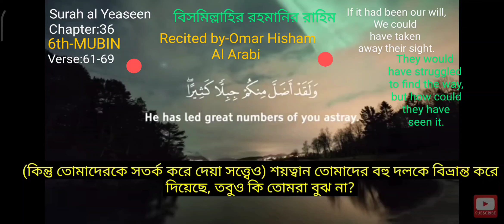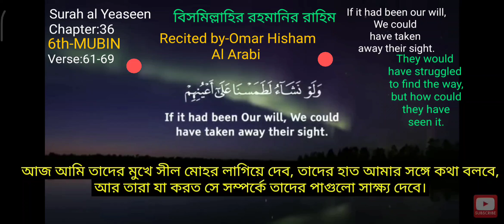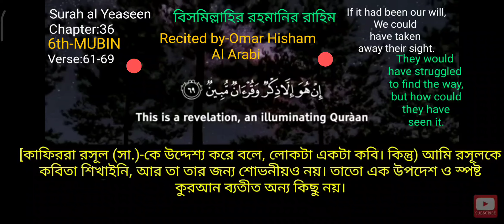💔_SIXTHS_MUBIN.💔Surah al Yeaseen.Verse💔:61-69.@divinelawofalmightyallah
ORIGINAL VIDEO UPLOADED BY OMAR HISHAM AL ARABI.

 SURAH AL YEASEEN
 (আরবি ভাষায়: سورة يس‎)
 মহা গ্রন্থ আল-কুরআনের ৩৬ তম সূরা।
 আয়াত সংখ্যা ৮৩।
রূকুর সংখ্যা ৫।
সূরাটি মক্কায় অবতীর্ণ হয়েছে।
শ্রেণীঃমক্কী
সূরা নামের অর্থঃইয়াসীন।
সূরার ক্রম৩৬।
পারার ক্রম২২। এবং ২৩
রুকুর সংখ্যা৫
পূর্ববর্তী সূরাঃসূরা ফাতির
পরবর্তী সূরা →সূরা সাফফাত

আল কুরআনের💔 হৃৎপিণ্ড💔
 কেয়ামত ও হাশরের ব্যাপারে দীর্ঘ বর্ণনা থাকার কারণে এই সূরাকে কুরআনের
💔হৃৎপিণ্ড💔 বলা হয়েছে।

وَأَنْ اعْبُدُونِي هَذَا صِرَاطٌ مُّسْتَقِيمٌ (61
৬১। অআ নি’বুদূনী হা-যা-ছির- তুম্ মুস্তাক্বীম্।
এবং আমার এবাদত কর। এটাই সরল পথ।
“And that ye should worship Me, (for that) this was the Straight Way?

  وَلَقَدْ أَضَلَّ مِنكُمْ جِبِلًّا كَثِيرًا أَفَلَمْ تَكُونُوا تَعْقِلُونَ 62
৬২। অলাক্বদ্ আদ্বোয়াল্লা মিন্কুম্ জ্বিবিল্লান্ কাছীর-; আফালাম্ তাকূনূ তা’ক্বিলূন্।
শয়তান তোমাদের অনেক দলকে পথভ্রষ্ট করেছে। তবুও কি তোমরা বুঝনি?
“But he did lead astray a great multitude of you. Did ye not, then, understand?

  هَذِهِ جَهَنَّمُ الَّتِي كُنتُمْ تُوعَدُونَ (63
৬৩। হা-যিহী জ্বাহান্নামুল্লাতী কুন্তুম্ তূ‘আদূন্।
এই সে জাহান্নাম, যার ওয়াদা তোমাদেরকে দেয়া হতো।
“This is the Hell of which ye were (repeatedly) warned!

  اصْلَوْهَا الْيَوْمَ بِمَا كُنتُمْ تَكْفُرُونَ (64
৬৪। ইছ্লাওহাল্ ইয়াওমা বিমা-কুন্তুম্ তাক্ফুরূন্।
তোমাদের কুফরের কারণে আজ এতে প্রবেশ কর।
“Embrace ye the (fire) this Day, for that ye (persistently) rejected (Truth).”

  الْيَوْمَ نَخْتِمُ عَلَى أَفْوَاهِهِمْ وَتُكَلِّمُنَا أَيْدِيهِمْ وَتَشْهَدُ أَرْجُلُهُمْ بِمَا كَانُوا يَكْسِبُونَ (65
৬৫। আল্ইয়াওমা নাখ্তিমু ‘আলা য় আফ্ওয়া-হিহিম্ অ তুকাল্লিমুনা য় আইদীহিম্ অতাশ্হাদু র্আজুলুহুম্ বিমা-কা-নূ ইয়াক্সিবূন্।
আজ আমি তাদের মুখে মোহর এঁটে দেব তাদের হাত আমার সাথে কথা বলবে এবং তাদের পা তাদের কৃতকর্মের সাক্ষ্য দেবে।
That Day shall We set a seal on their mouths. But their hands will speak to us, and their feet bear witness, to all that they did.

  وَلَوْ نَشَاء لَطَمَسْنَا عَلَى أَعْيُنِهِمْ فَاسْتَبَقُوا الصِّرَاطَ فَأَنَّى يُبْصِرُونَ (66
৬৬। অলাও নাশা-য়ু লাত্বোয়ামাস্না-‘আলা য় আ’ ইয়ুনিহিম্ ফাস্তাবাক্বছ্ ছির-ত্বোয়া ফাআন্না-ইয়ুব্ছিরূন্।
আমি ইচ্ছা করলে তাদের দৃষ্টি শক্তি বিলুপ্ত করে দিতে পারতাম, তখন তারা পথের দিকে দৌড়াতে চাইলে কেমন করে দেখতে পেত!
If it had been our Will, We could surely have blotted out their eyes; then should they have run about groping for the Path, but how could they have seen?

  وَلَوْ نَشَاء لَمَسَخْنَاهُمْ عَلَى مَكَانَتِهِمْ فَمَا اسْتَطَاعُوا مُضِيًّا وَلَا يَرْجِعُونَ (67
৬৭। অলাও নাশা-য়ু লামাসাখ্না-হুম্ ‘আলা-মাকা-নাতিহিম্ ফামাস্ তাত্বোয়া-‘ঊ মুদ্বিয়্যাওঁ অলা- ইর্য়াজ্বি‘ঊন্।
আমি ইচ্ছা করলে তাদেরকে স্ব স্ব স্থানে আকার বিকৃত করতে পারতাম, ফলে তারা আগেও চলতে পারত না এবং পেছনেও ফিরে যেতে পারত না।
And if it had been Our Will, We could have transformed them (to remain) in their places; then should they have been unable to move about, nor could they have returned (after error).

  وَمَنْ نُعَمِّرْهُ نُنَكِّسْهُ فِي الْخَلْقِ أَفَلَا يَعْقِلُونَ (68
৬৮। অ মান্ নু‘আ র্ম্মিহু নুনাক্কিস্হু ফিল্ খল্ক্ব ; আফালা-ইয়া’ক্বিলূন্।
আমি যাকে দীর্ঘ জীবন দান করি, তাকে সৃষ্টিগত পূর্বাবস্থায় ফিরিয়ে নেই। তবুও কি তারা বুঝে না?
If We grant long life to any, We cause him to be reversed in nature: Will they not then understand?

  وَمَا عَلَّمْنَاهُ الشِّعْرَ وَمَا يَنبَغِي لَهُ إِنْ هُوَ إِلَّا ذِكْرٌ وَقُرْآنٌ مُّبِينٌ (69
৬৯। অমা-‘আল্লাম্না-হুশ্ শি’রা অমা-ইয়াম্বাগী লাহ্; ইন্ হুওয়া ইল্লা-যিক্রুঁও অক্বর্ আ-নুম্ মুবীন্।
আমি রসূলকে কবিতা শিক্ষা দেইনি এবং তা তার জন্যে শোভনীয়ও নয়। এটা তো এক উপদেশ ও প্রকাশ্য কোরআন।
We have not instructed the (Prophet) in Poetry, nor is it meet for him: this is no less than a Message and a Qur’an making things clear:

💔৬ষ্ঠ মুবিন💔
আয়াতঃ৬১-৬৯.

৬১। অআ নি’বুদূনী হা-যা-ছির- তুম্ মুস্তাক্বীম্।
৬২। অলাক্বদ্ আদ্বোয়াল্লা মিন্কুম্ জ্বিবিল্লান্ কাছীর-; আফালাম্ তাকূনূ তা’ক্বিলূন্।
৬৩। হা-যিহী জ্বাহান্নামুল্লাতী কুন্তুম্ তূ‘আদূন্।
৬৪। ইছ্লাওহাল্ ইয়াওমা বিমা-কুন্তুম্ তাক্ফুরূন্।
৬৫। আল্ইয়াওমা নাখ্তিমু ‘আলা য় আফ্ওয়া-হিহিম্ অ তুকাল্লিমুনা য় আইদীহিম্ অতাশ্হাদু র্আজুলুহুম্ বিমা-কা-নূ ইয়াক্সিবূন্।
৬৬। অলাও নাশা-য়ু লাত্বোয়ামাস্না-‘আলা য় আ’ ইয়ুনিহিম্ ফাস্তাবাক্বছ্ ছির-ত্বোয়া ফাআন্না-ইয়ুব্ছিরূন্।
৬৭। অলাও নাশা-য়ু লামাসাখ্না-হুম্ ‘আলা-মাকা-নাতিহিম্ ফামাস্ তাত্বোয়া-‘ঊ মুদ্বিয়্যাওঁ অলা- ইর্য়াজ্বি‘ঊন্।
৬৮। অ মান্ নু‘আ র্ম্মিহু নুনাক্কিস্হু ফিল্ খল্ক্ব ; আফালা-ইয়া’ক্বিলূন্।
৬৯। অমা-‘আল্লাম্না-হুশ্ শি’রা অমা-ইয়াম্বাগী লাহ্; ইন্ হুওয়া ইল্লা-যিক্রুঁও অক্বর্ আ-নুম্ মুবীন্।